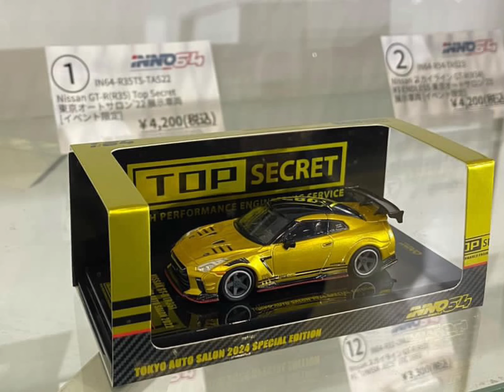[PREVIEW] INNO Models official booth at 2024 Tokyo Auto Salon.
A quick preview of the INNO Models official booth at 2024 Tokyo Auto Salon.
Special thanks to my friend lfa86mine for the pictures.

2024 Tokyo Auto Salon:
January 12-January 14.
📍 Venue: Makuhari Messe (Japan Convention Center) 2-1 Nakase, Mihama Ward, Chiba City, Chiba Prefecture, Japan.